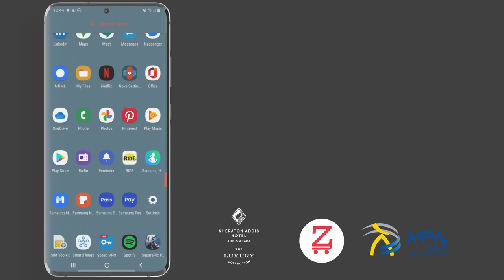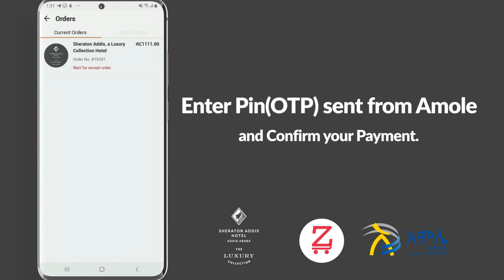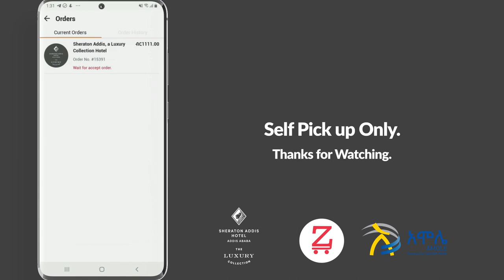Pre-order your hand crafted cake from Sheraton Luxury Hotel using Zmall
መልካም አዲስ አመት!
Happy Ethiopian New Year 2013!

Pre-order your hand crafted cake from Sheraton Luxury Hotel from Zmall. Pay with Amole and get 5% cash back. and order today.